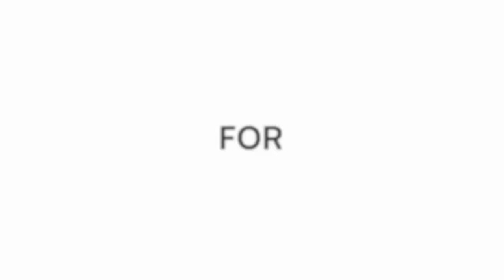Magnus Carlsen is 2 mins late again! | Carlsen vs Petrosian | World Rapid 2023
Magnus Carlsen comes 2 minutes late to a 15-minute rapid game! Isn't that insane! And then he sits down, adjusts his pieces and pushes his pawn to e4. Who is his opponent? The strong Armenian GM Tigran Petrosian! The battle is very exciting and there are some amazing strategies employed by both players. IM Sagar Shah's commentary will explain all the intricacies.

Win prizes worth over Rs.20,000 by taking part in the Best Moments of World Rapid and Blitz 2023 Challenge by Wildr